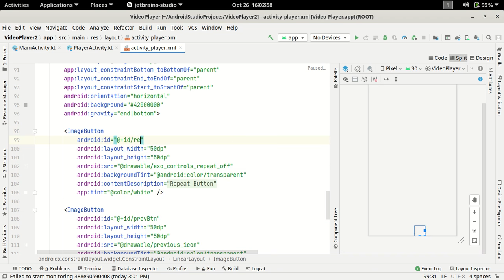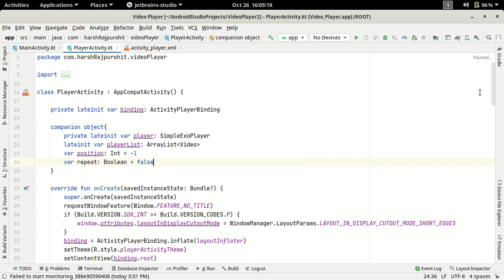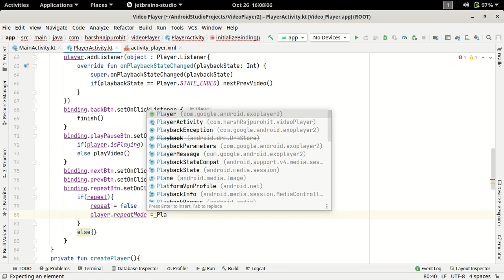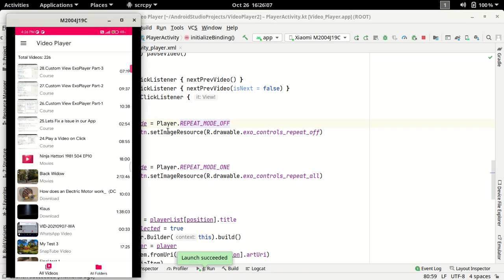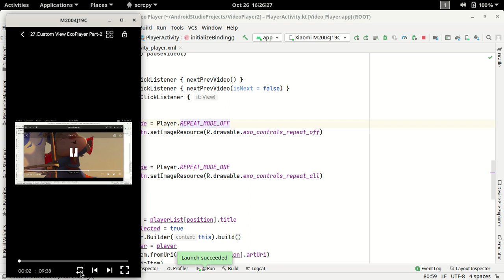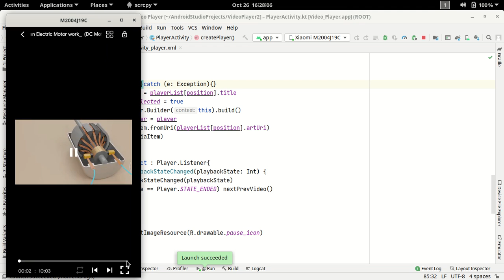32.On Video Completion Listener & Repeat Button Feature in Exoplayer | Android Studio Kotlin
In this video, we will set on video playback state changed listener to our player & repeat feature in exoplayer using android studio.